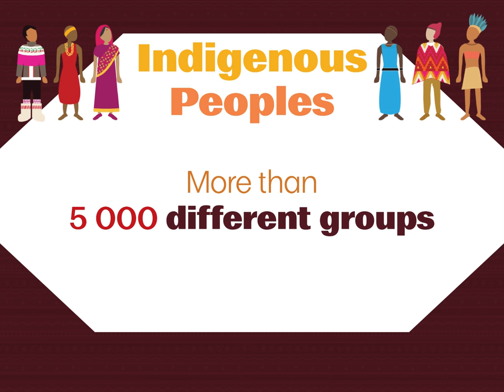Indigenous Peoples (Poster)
FAO considers indigenous and tribal peoples, with their wealth of ancestral knowledge, key strategic partners in the fight against hunger. Their voices must be heard in order to find together a new balance between human needs and the needs of the planet, new mechanisms able to guarantee environmental and social justice, and new models of food production, distribution and consumption to relieve the pressure on natural resources and ensure to future generations the resources they will need to feed themselves.